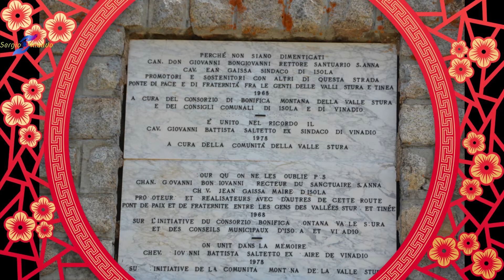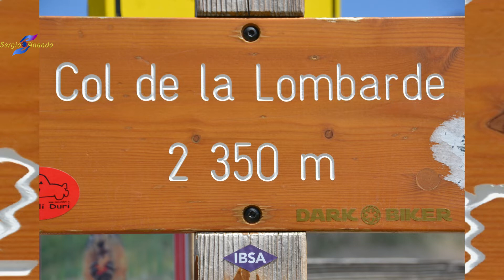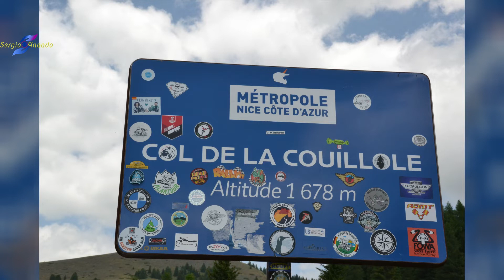Leonor foto Francia -